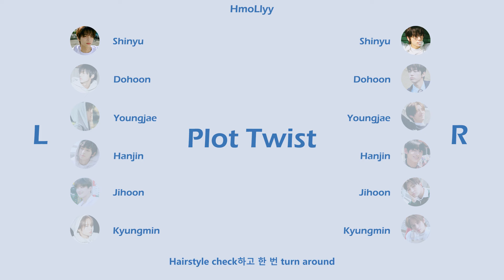[🎧좌우음성 Split Headset] TWS (투어스) '첫 만남은 계획대로 되지 않아 (plot twist)' - KOR lyrics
Split Audio
Please wear earphones to listen~